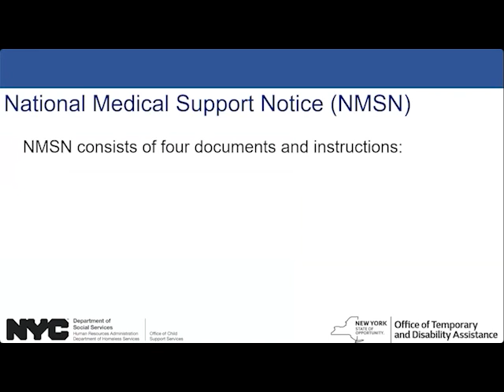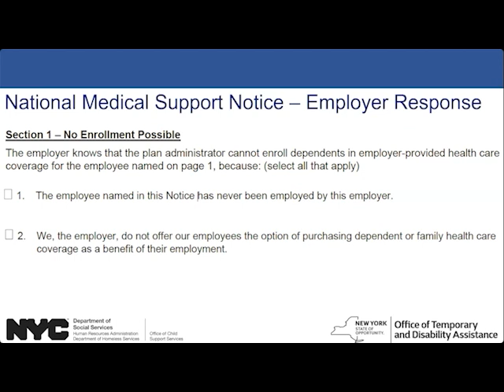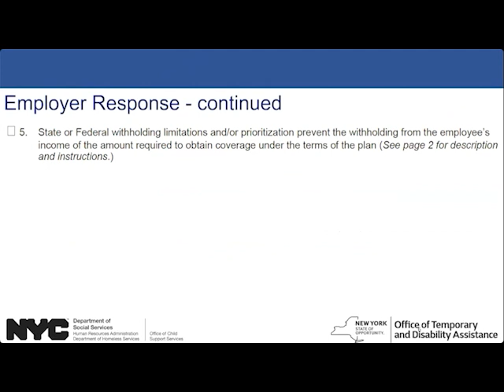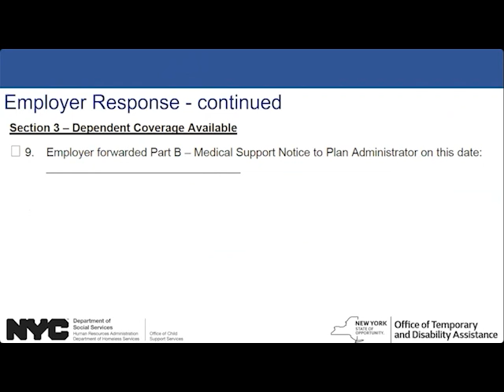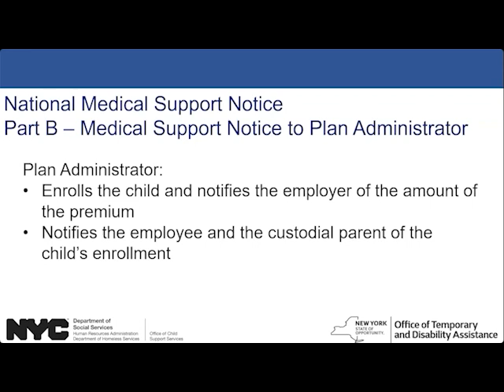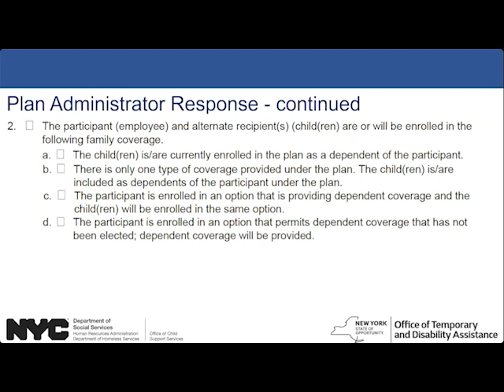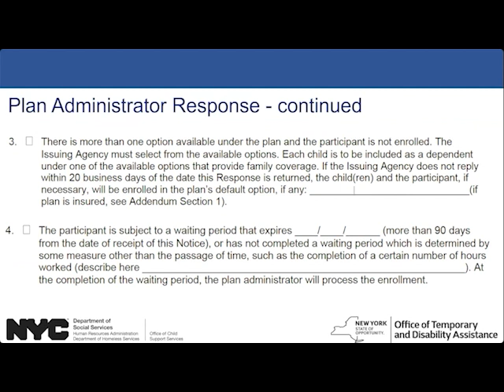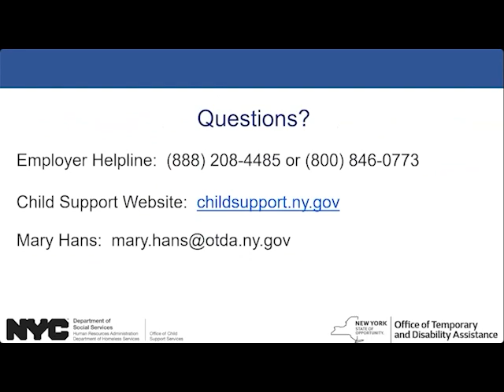Employer Conference: National Medical Support Notice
National Medical Support Notice from NYC OCSS Employer Conference